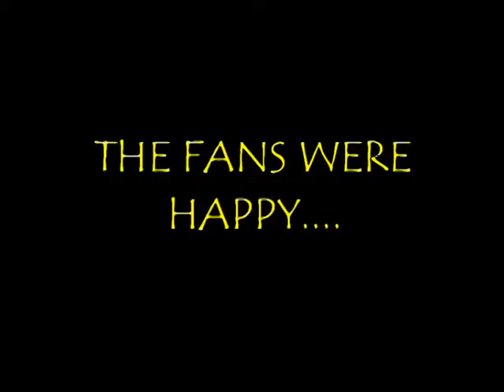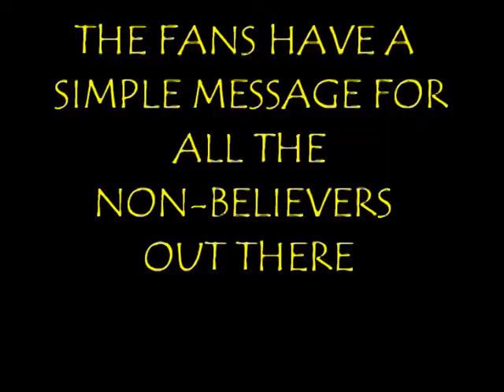The Roda JC Challenge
The PES 2009 Roda JC challenge, from PS3N.net.

Take on any team online using Roda JC.
These are the best moments of my own challenge